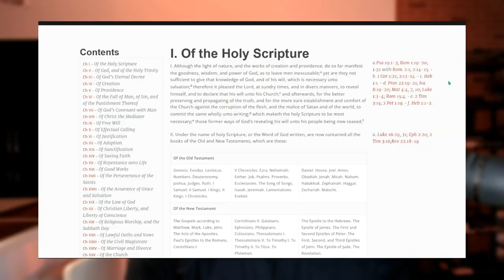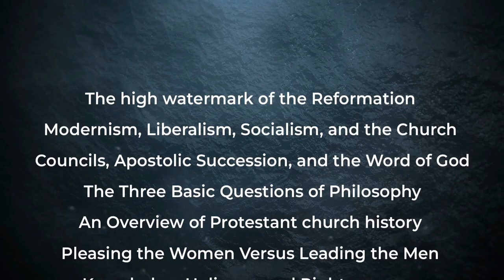Podcast: Pastor David Reece - The True, The Real, and The Good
David Reece is the pastor of Puritan Reformed Church in Phoenix, AZ, and the CEO of Armored Republic @AR500Armor

Topics:

- The High Water Mark of the Reformation
- Modernism, Liberalism, Socialism and the Church
- Councils, Apostolic Succession, and the Word of God
- The Three Basic Questions of Philosophy
- An Overview Of Protestant Church History
- Pleasing the Women vs. Leading the Men
- Knowledge, Holiness, Righteousness
- Post Millennialism
- The Solas, Trinity, TULIP, and Incarnation

CONNECT WITH DAVID REECE

"What Do Presbyterians Believe?" - Gordon Clark

"The Westminster Confession: A Commentary" - AA Hodge

"Christ of the Covenants" - Palmer Robinson

"The Westminster Confession" - GI Robinson

Use the code SUBFREE to get one free bag of coffee with subscription.

LINKS

[00:00:00] Intro
[00:16:39] The high water mark of the reformation
[00:27:57 ] Modernism, liberalism, socialism and the church
[00:30:02] The three basic questions of philosophy
[00:35:54] Councils, apostolic succession, and the word of God
[00:45:32] An overview of protestant church history
[01:07:18] Knowledge, Holiness, Righteousness
[01:12:36] The Solas, Trinity, TULIP, Incarnation
[01:53:52] Post Millennialism
[02:02:21] Pleasing the Women vs. Leading the Men